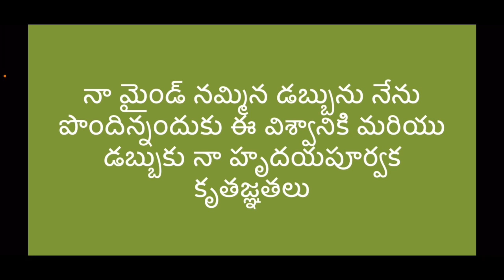నా మైండ్ నమ్మిన డబ్బు Money Affirmations in Telugu